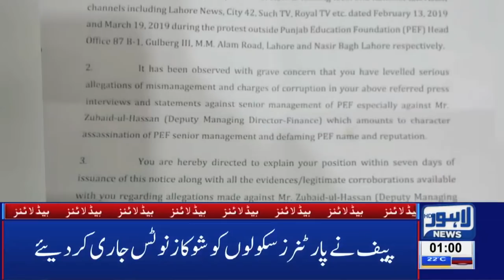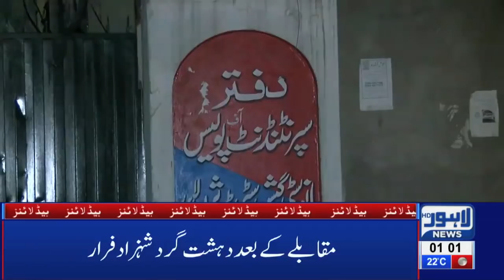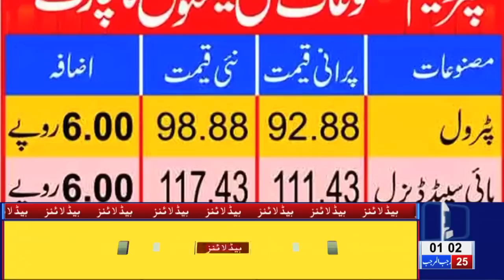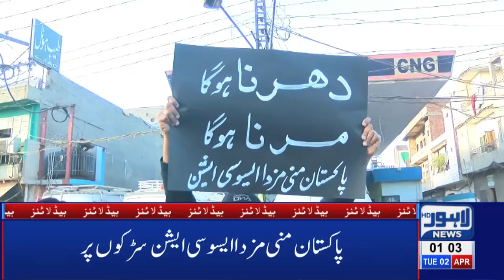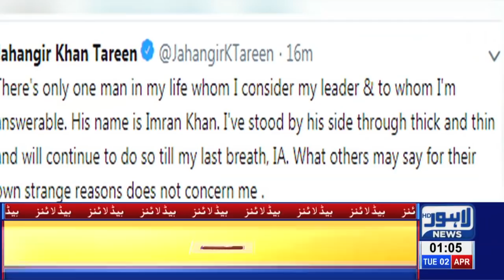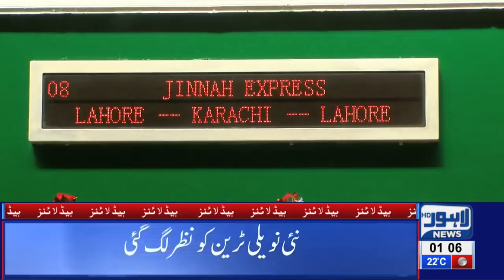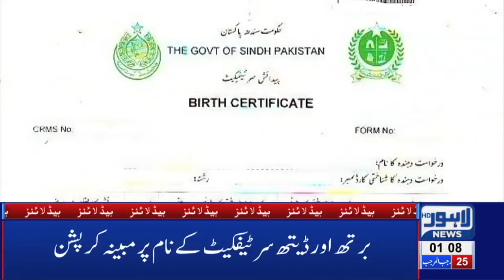01 AM Headlines Lahore News HD – 2nd April 2019